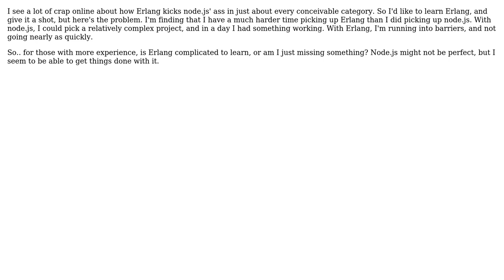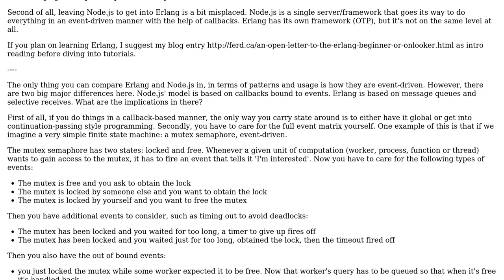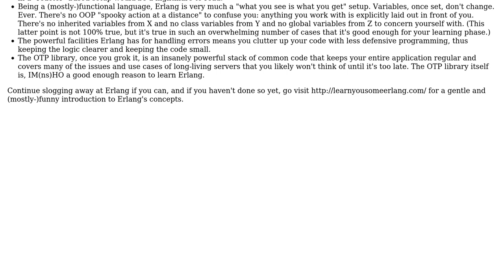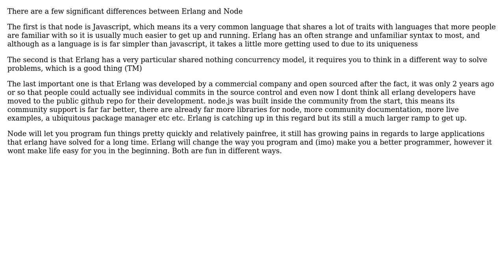Software Engineering: Learning Erlang vs learning node.js (3 Solutions!!)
Software Engineering: Learning Erlang vs learning node.js

With thanks & praise to God, and with thanks to the many people who have made this project possible! | Content (except music & images) licensed under CC BY-SA | Music | Images & others | With thanks to user Noli user JUST MY correct OPINION user I GIVE TERRIBLE ADVICE user Edgar Gonzalez user Dale Harvey and the Stack Exchange Network Trademarks are property of their respective owners. You are responsible for your own actions.